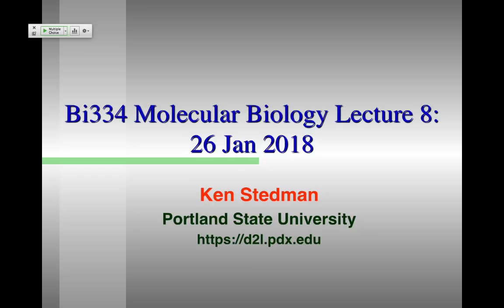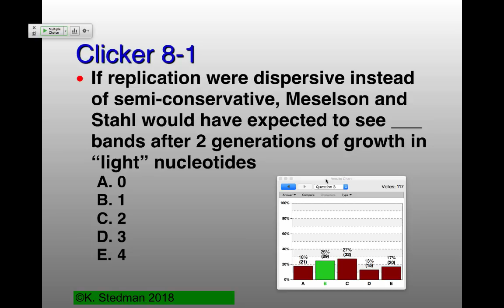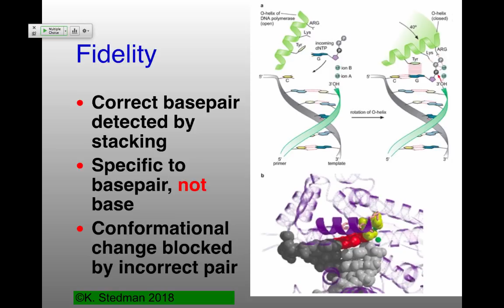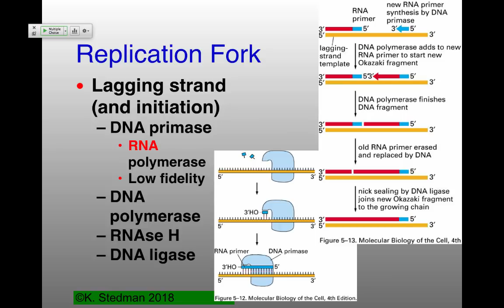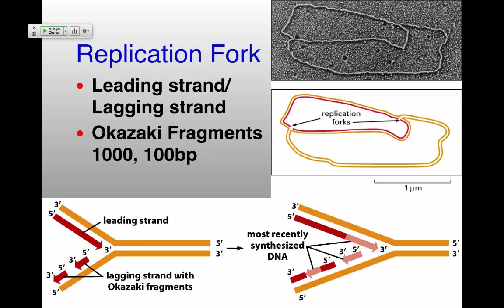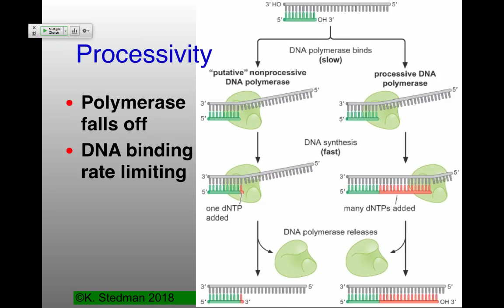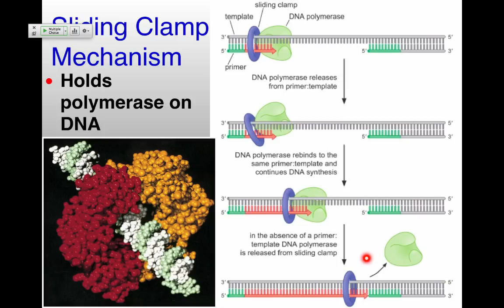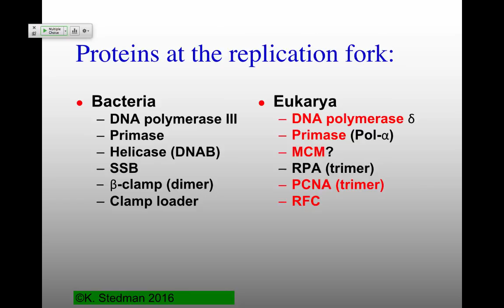MB_W18_Lecture08